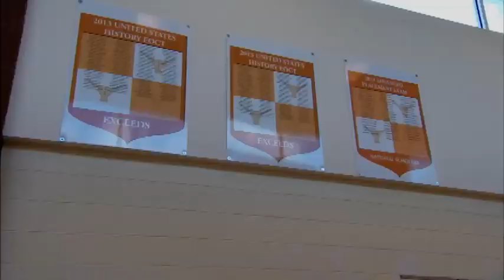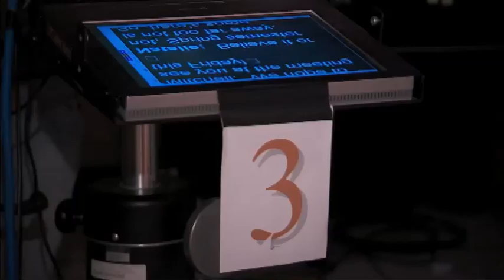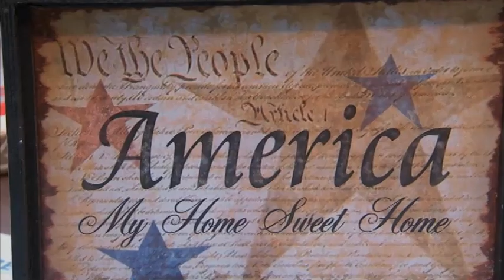Kell principal Ed Wagner talks about his school